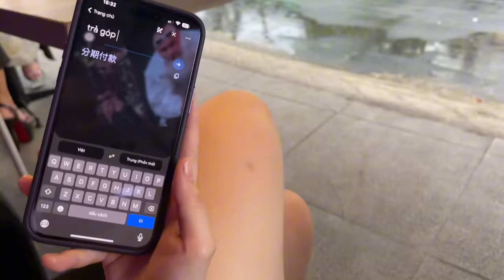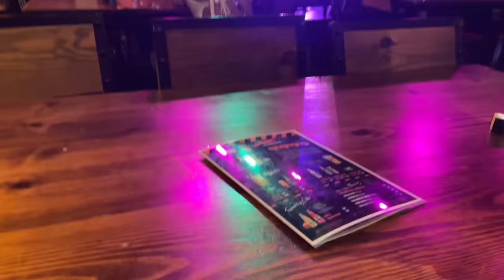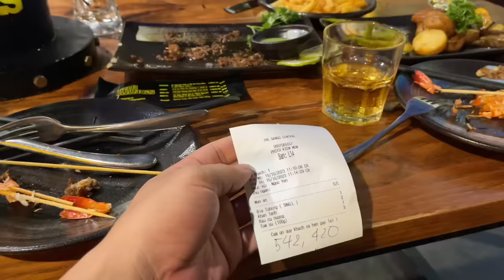今晚在餐厅吃饭，聊到一个喝醉的越南妹：刚认识就要做我老婆：我该怎么办？